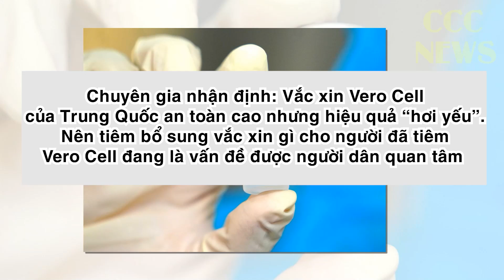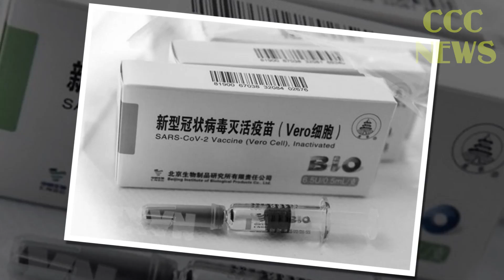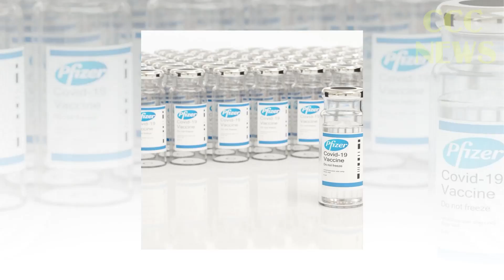🛑 TIN TỨC MỚI NHẤT COVID-19 CHIỀU 1/11: Tin Tức Nóng Về Dịch Covid-19 Hôm Nay